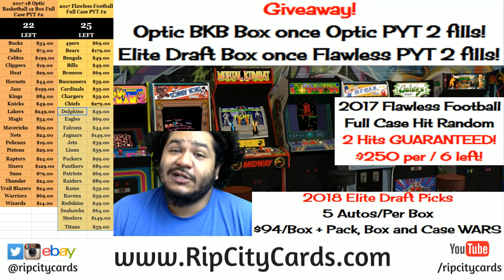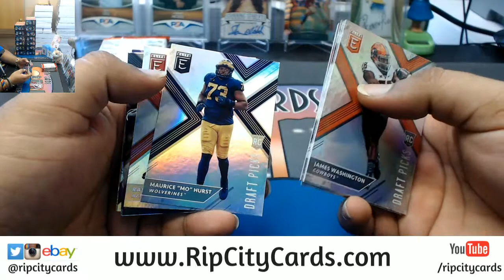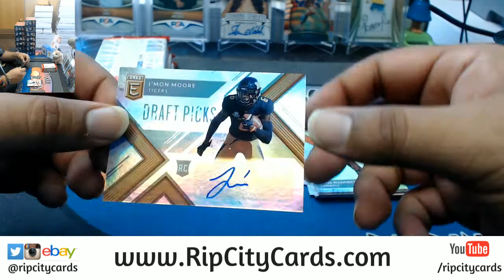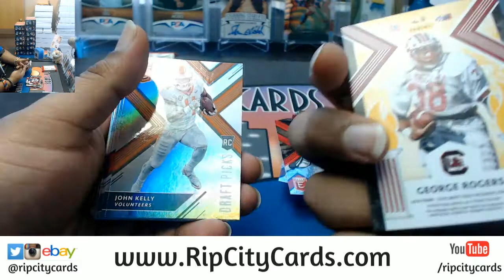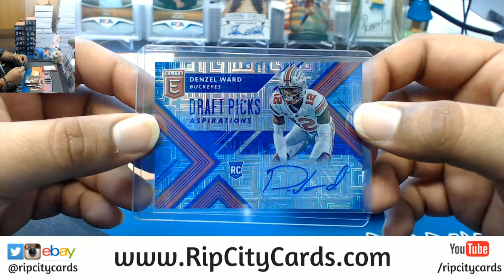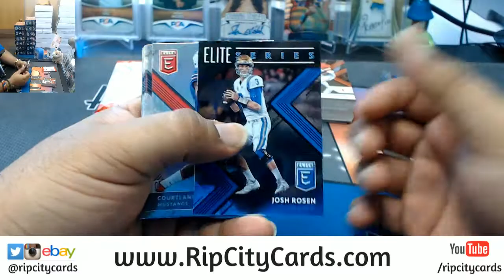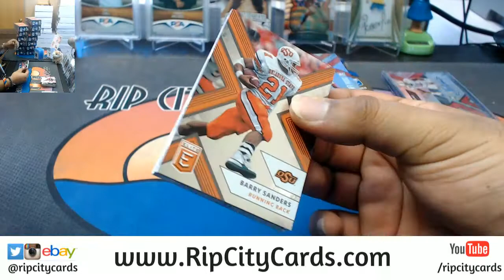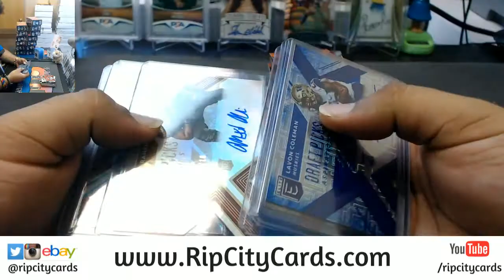2018 Elite Draft Football Personal Box #3 RCC 04062018